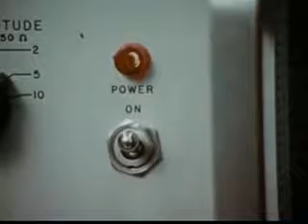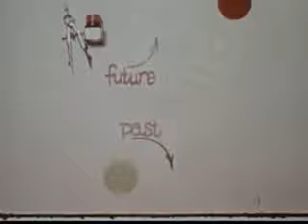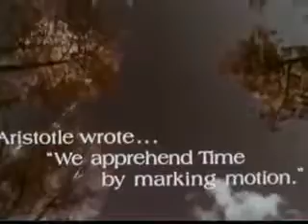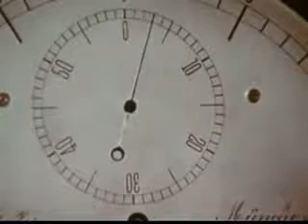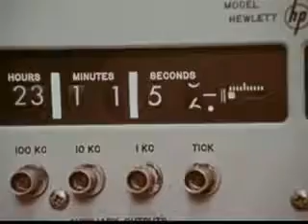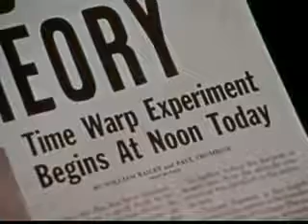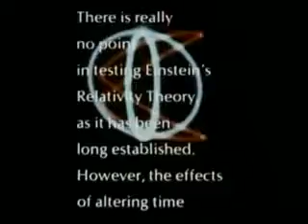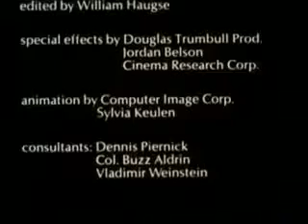Meaning of Time in Science (1973)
This documentary examines the concepts of the entropy principle and of astronomical time, the relation of subjective and external time, and the definition of a second. The film also includes demonstrations of scientific timepieces and of the cyclotron. Features producer Milan Herzog in cameo role as the director of a space project. PUBLIC DOMAIN